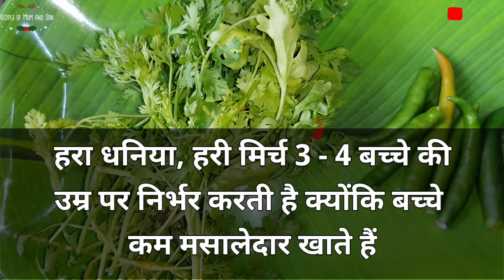अष्टमी नवमी प्रसाद | Ashtami Navami Parsad | नवमी का माताजी का चना हलवा परसाद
Ingredients :

1. 1/2 kg Black Chana
2. Salt 1 tsp
3. Green Coriander 🍃
4. Green Chilli
5. Garam Masala 1 tsp
6. Jeera ( Cumin )
7. Oil
8. Haldi Powder 1 tsp